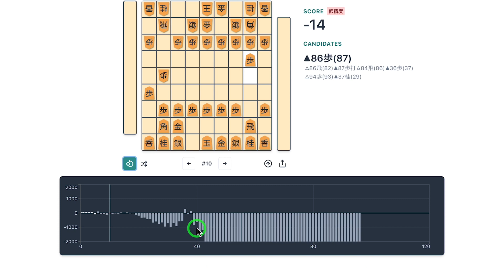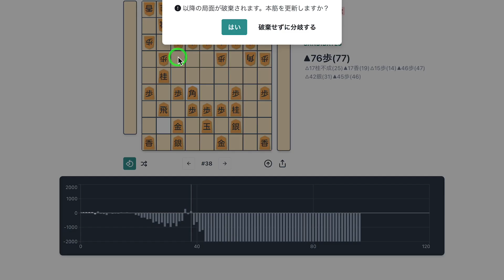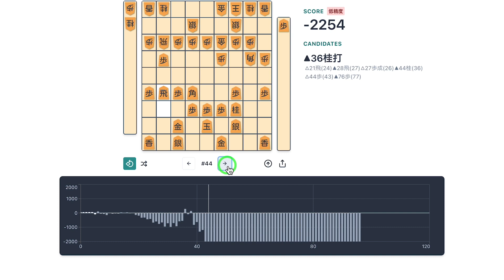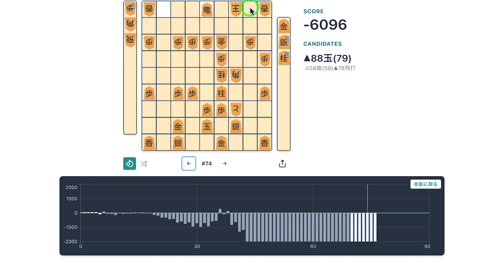【将棋】陣形を先日より良くしていく！居飛車相掛かり